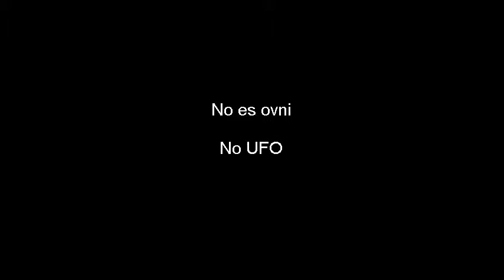ufo Broome en Australia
aquí la explicación del ovni captado por la cámara de seguridad en Broome en Australia